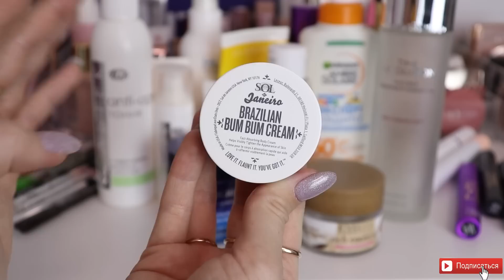ОГРОМНОЕ РАСХЛАМЛЕНИЕ! ВЫКИНУЛА МНОГО ДЕКОРАТИВНОЙ КОСМЕТИКИ И ПУСТЫЕ БАНОЧКИ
* Некоторые ссылки могут быть аффилированными, т.е. если вы по ним переходите и что-то покупаете, то я получу небольшой процент с этой покупки. Буду благодарна, если вы воспользуетесь моей ссылкой и таким образом меня поддержите. Стоимость товара для вас от этого никак не меняется. Для меня это способ получить дополнительные финансы для развития канала, для интернет-магазина это способ привлечения покупателей.

У каких байеров я покупаю косметику?
- Kosmo_cosmetics
- nadyascosmo

Проверяйте, пожалуйста, отзывы на всех байеров в любом случае! Это убережет ваши деньги, нервы и время)

Если вы бренд (представитель бренда) и хотите связаться со мной, прислать на обзор свои средства, то я буду очень рада. Однако в своих видео я всегда высказываю только честное мнение о том, что я попробовала, так как для меня важно сохранять доверительные отношения с моей аудиторией.

Что классного могу порекомендовать на алиэкспресс?

Всем привет, меня зовут Юля. Мне 26 лет, и я из Москвы. На моем канале вы увидите видео о косметике (бюджет и люкс).
Мои обзоры всегда честные, так как мне важно сохранять доверительные и уважительные отношения с моей аудиторией.
В моих обзорах вы не увидите сложные макияжи и заумные объяснения, так как я не визажист и не обладаю специальными знаниями. А косметика (на текущем уровне развития косметической индустрии) должна хорошо работать в руках любого человека, не только визажиста;)
На своем канале я делюсь исключительно своим личными мнением, как обычный пользователь косметики. И мнение моё базируется исключительно на моем личном опыте и личных предпочтениях. Основная концепция – нет никаких правил и нет никаких «правильно». Есть только то, что нравится конкретно вам.